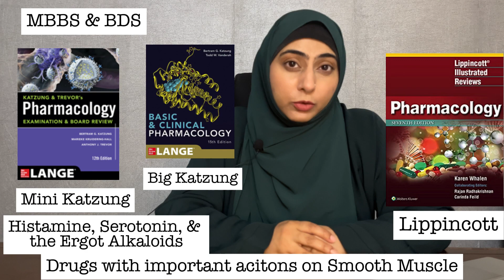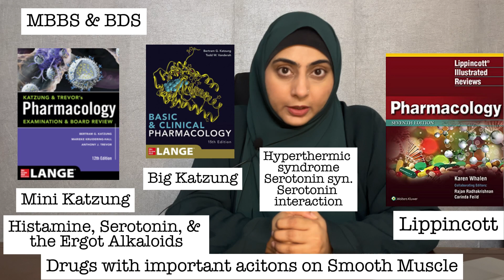Which books to study for undergraduate & postgraduate pharmacology topic wise | MBBS BDS FCPS MPhil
In this video: which books to study for undergraduate & postgraduate pharmacology are discussed with complete topic wise breakdown for both undergraduates including MBBS BDS, as well as postgraduates like FCPS MPhil students. The books in the video include Mini Katzung, Big Katzung, Lippincott Pharmacology, Goodman Gillman.

This comprehensive lecture by Dr. Sehrish Zaffar (Assoc. Prof. Pharmacology at CMH Lahore Medical College) will give you a complete recipe for distinction in pharmacology, help you pass your pharmacology exam with flying colors and give you a roadmap for studying pharmacology the right way. No more confusion as to which book to study for pharmacology.

Review this lecture before starting pharmacology, and even prof. preparation.

0:00 introduction